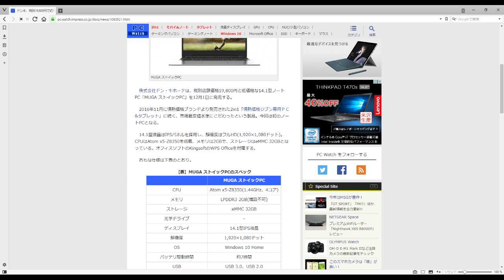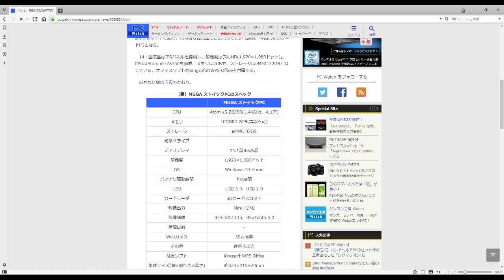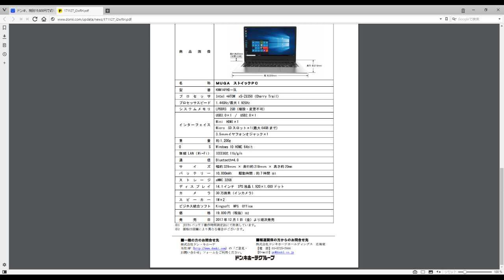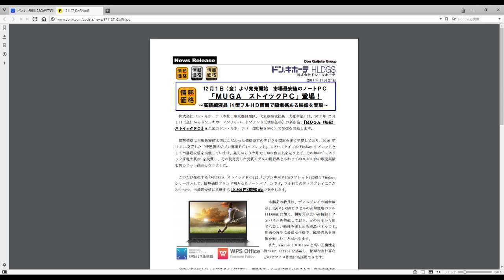胸熱！！ドン・キホーテから「情熱価格」の税別19,800円で約1.2kgの軽量14.1型フルHDノート「MUGA ストイックPC」がでる！！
ＭＵＧＡ ストイックＰＣ KNW14FHD－SL